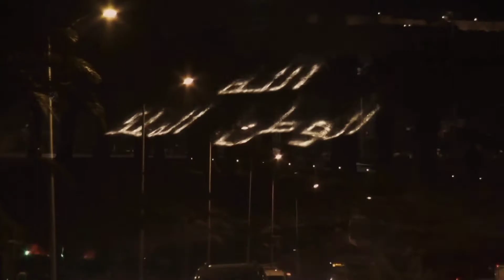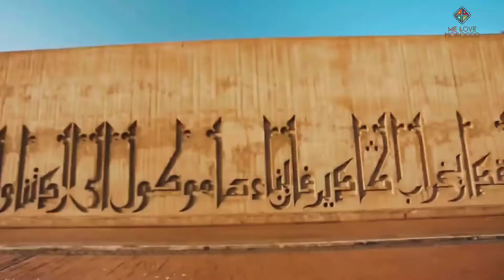AGADIR : THE RESURRECTED CITY - أگادير : مدينة الإنبعاث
Agadir, a city along Morocco’s southern Atlantic coast, in the foothills of the Anti-Atlas Mountains, is the capital of Agadir-Ida Ou Tanane province. A resort destination, it's known for its golf courses, wide crescent beach and seaside promenade lined with cafes, restaurants and bars. Agadir's hilltop kasbah was destroyed in a 1960 earthquake, but its original old wall remains standing.